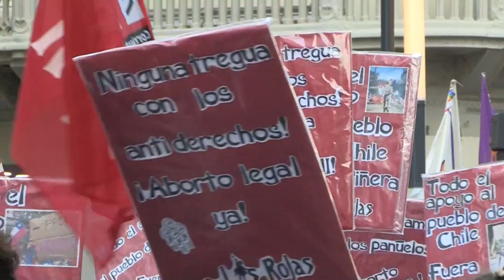Suramérica alza su voz contra la violencia machista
Las manifestaciones que se suceden en Chile desde hace un mes contra la desigualdad y en reclamo de servicios básicos públicos y de calidad cedieron este lunes la calle a la lucha contra la violencia machista, una lacra que en lo que va de año ya se ha cobrado la vida de 41 mujeres.